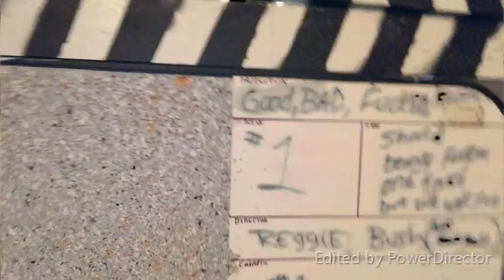Billy Dee Colt 45 is it good? (GBFS?)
Dip and Dizzy (or vise versa) are back!!! and this time they are trying a drink that is from a galaxy far far away.
maybe we should of rated the duct tape.

Good, Bad, Fucked, or Swim?
We try the Drink and rate it so you dont have to.
so trust our ratings.

Juice by Chance the Rapper
smoke a joint and enjoy.